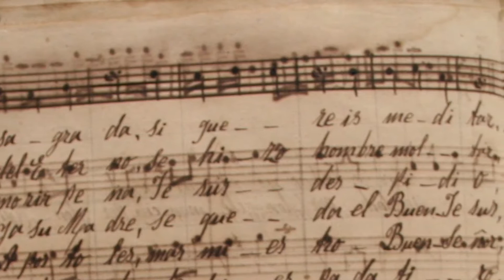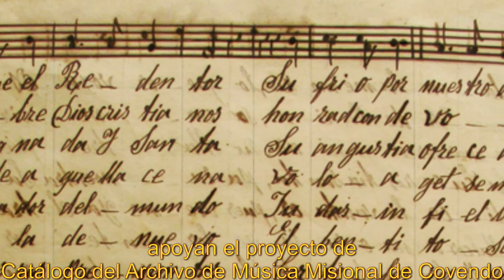Promocional Proyecto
Estamos muy contentos de que el proyecto "Catalogo del Archivo Musical de Covendo del pueblo Moseten", haya alcanzado mas del 50 % de su ejecución, gracias al firme apoyo del Gobierno Autónomo Municipal de La Paz mediante el Fondo Concursable Municipal de la Culturas y la Artes (FOCUART) en su versión 2021.
El de Covendo es el único archivo musical hallado al día de hoy, proveniente de una Misión
Franciscana y conectado directamente con la ciudad Nuestra Señora de La Paz, de donde
salieron los músicos contratados para formar la Escuela de Música en territorio Moseten. El
Catalogó será la herramienta fundamental para la comprensión de la colección, iniciar su
estudio académico, comenzar con su re-interpretación, rescate y revalorización. Además
de obtener una descripción detallada de todo el contenido del archivo.